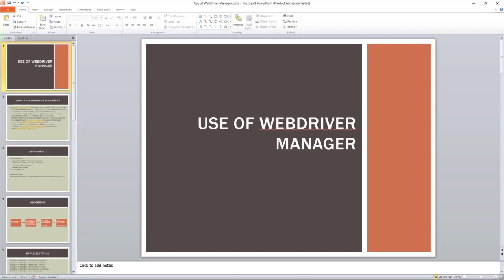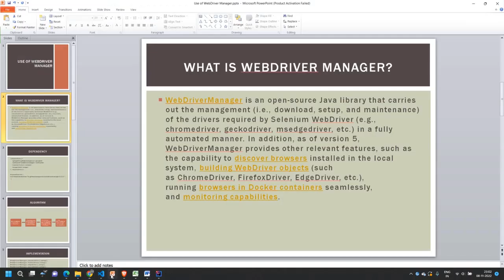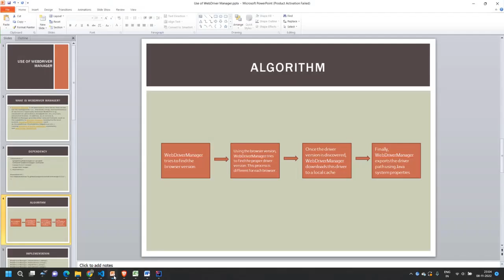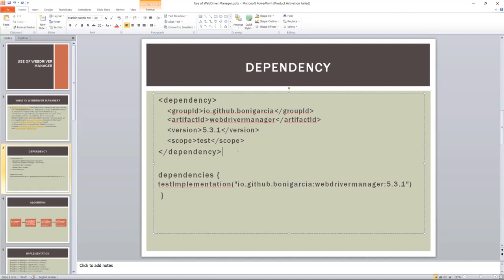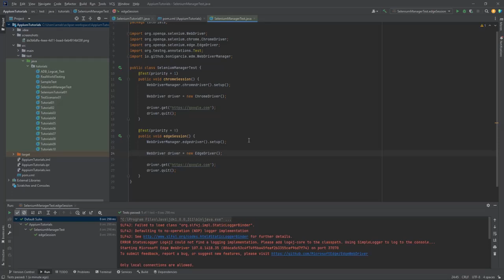How to implement Selenium WebDriverManager using Java | TestNG | Maven | Web Automation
How to implement Selenium WebDriverManager using Java?
What is Webdriver manager?
WebDriverManager is an open-source Java library that carries out the management (i.e., download, setup, and maintenance) of the drivers required by Selenium WebDriver (e.g., chromedriver, geckodriver, msedgedriver, etc.) in a fully automated manner. In addition, as of version 5, WebDriverManager provides other relevant features, such as the capability to discover browsers installed in the local system, building WebDriver objects (such as ChromeDriver, FirefoxDriver, EdgeDriver, etc.), running browsers in Docker containers seamlessly, and monitoring capabilities.
Dependency
groupId : io.github.bonigarcia
artifactId : webdrivermanager
version : 5.3.1
dependencies { testImplementation("io.github.bonigarcia:webdrivermanager:5.3.1")

Class in Java
import io.github.bonigarcia.wdm.WebDriverManager;

Implementation
WebDriverManager.chromedriver().setup(); WebDriverManager.firefoxdriver().setup(); WebDriverManager.edgedriver().setup(); WebDriverManager.operadriver().setup(); WebDriverManager.chromiumdriver().setup() WebDriverManager.iedriver().setup();